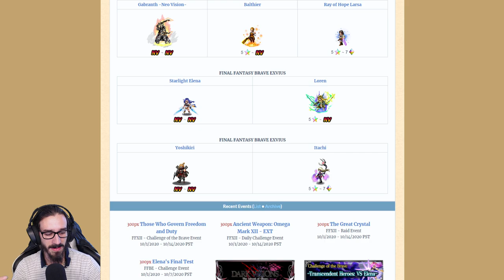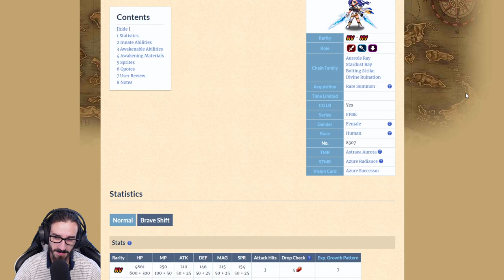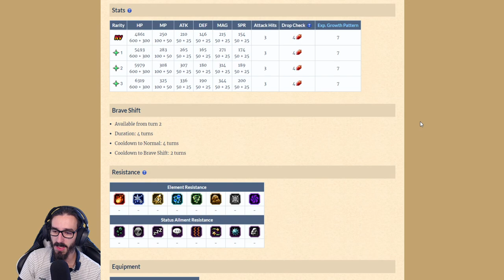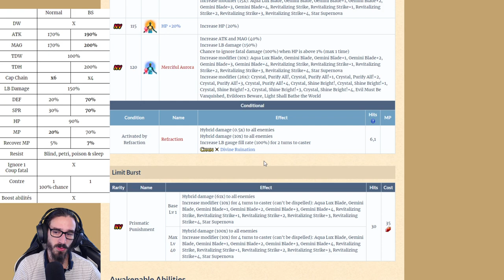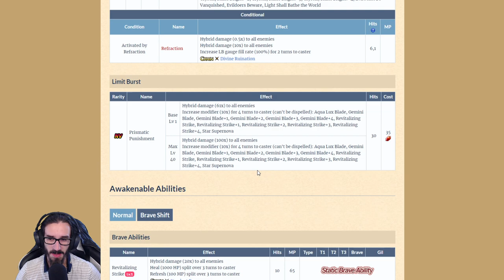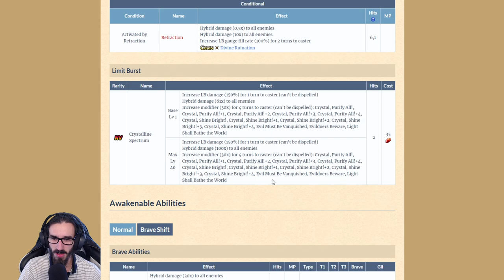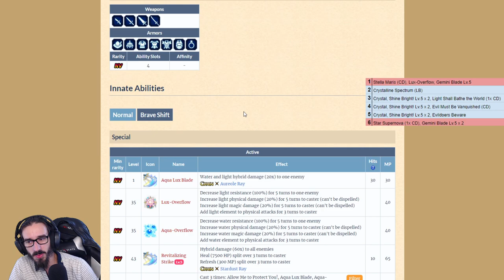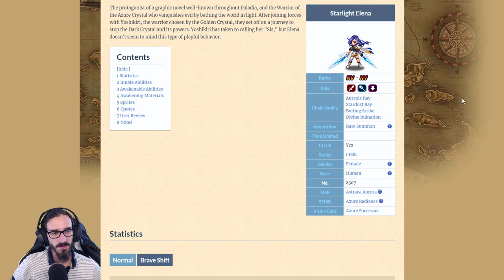FFBE FR - Elena est de retour !!! Avec une petite coloration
Analyse de Starlight Elena sur Final Fantasy Brave Exvius